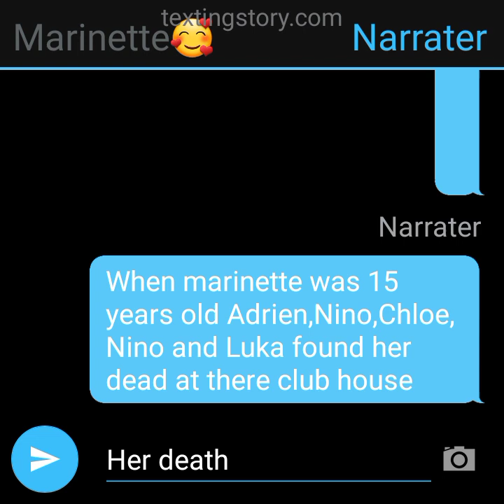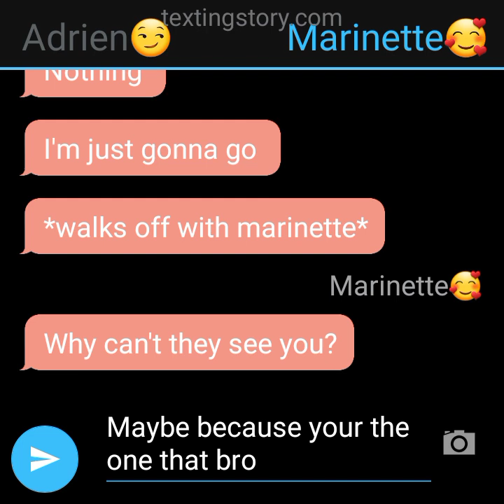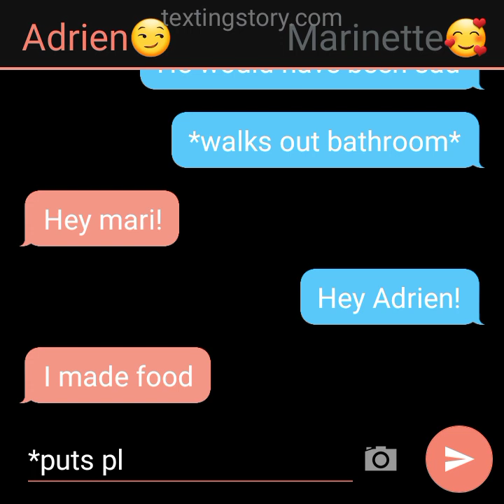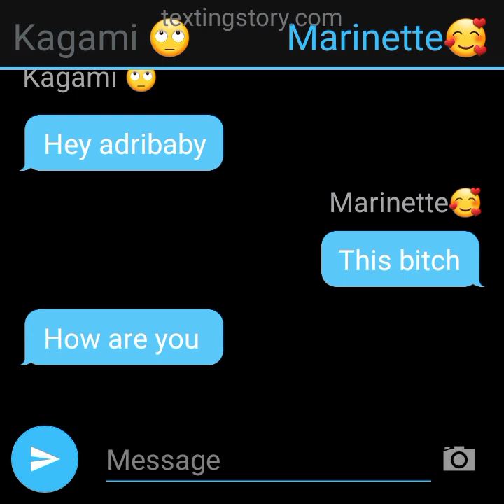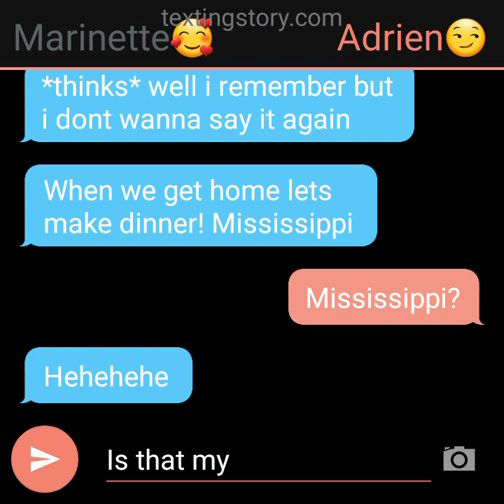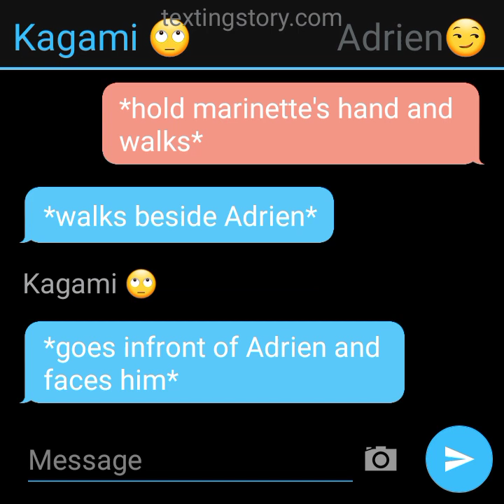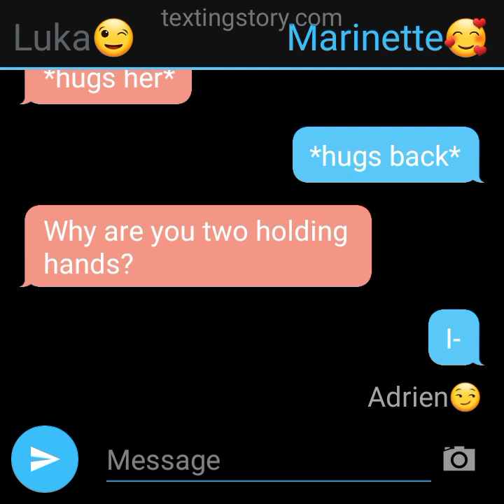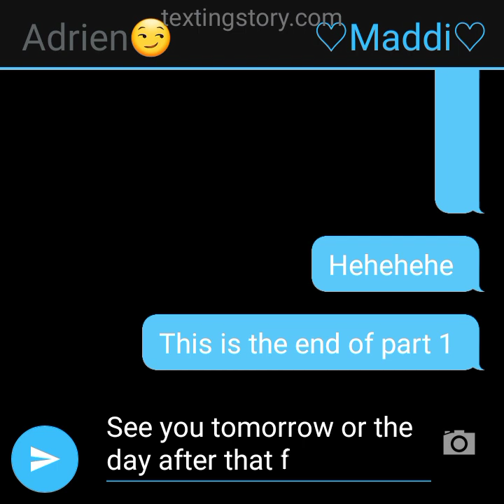Miraculous ladybug Ghost Girl/Part 1/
Hey yall so I hope you enjoyed ghost girl and part 2 will be out tomorrow or the day after that